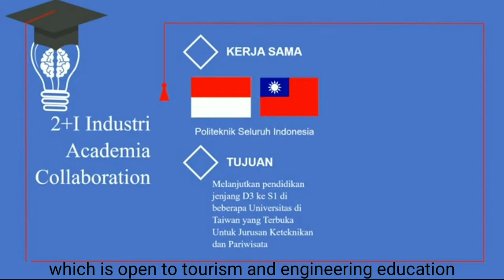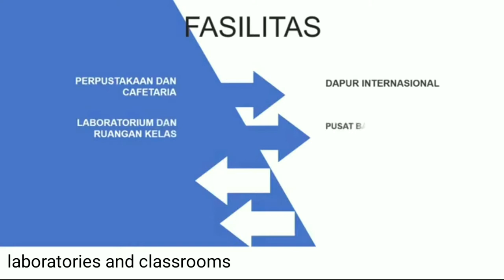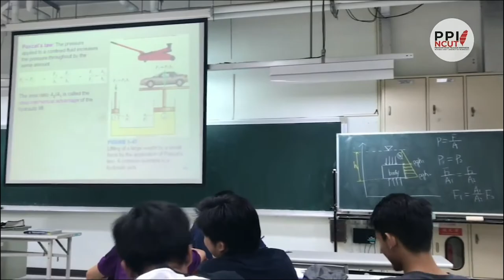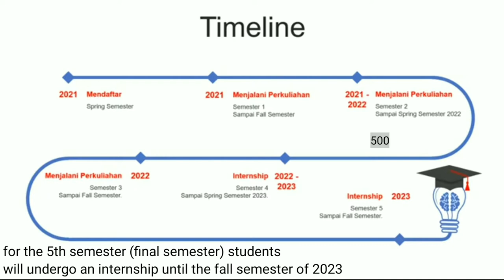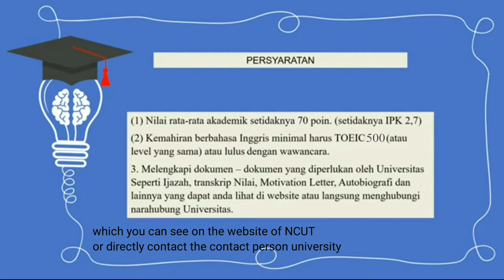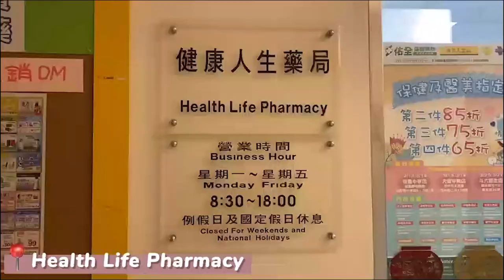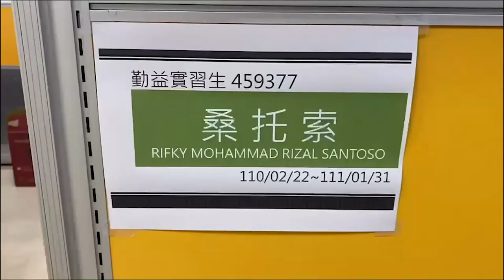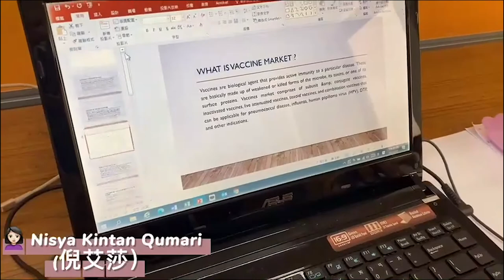2+i Students' Campus Life & Study in National Chin-Yi University of Technology (NCUT)